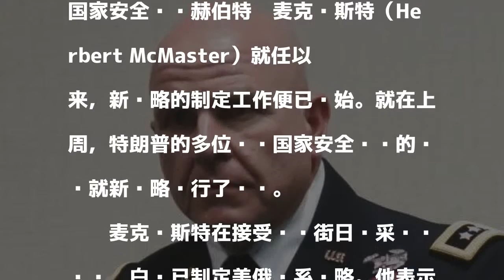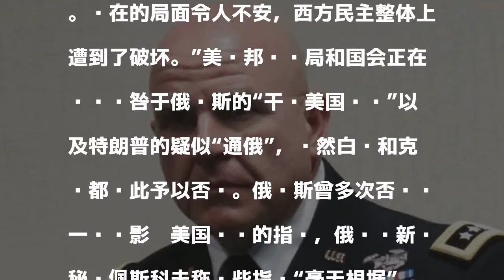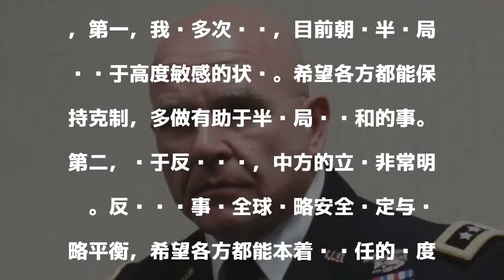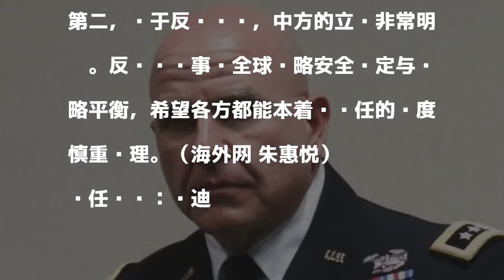美媒:白宫新国家安全战略近日公布 涉对中国政策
海外网12月4日电 据白宫消息人士称，未来几周内美国将推出新国家安全战略，主要内容涉及针对中国、俄罗斯、伊朗和朝鲜的政策。

發表評論評論如下。